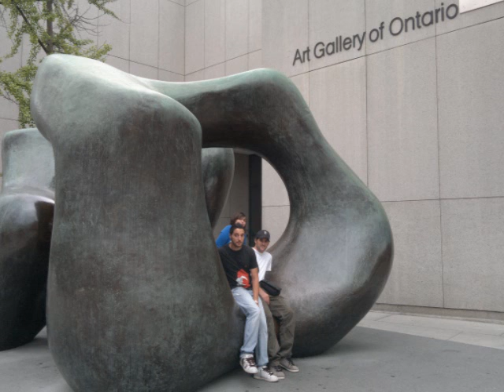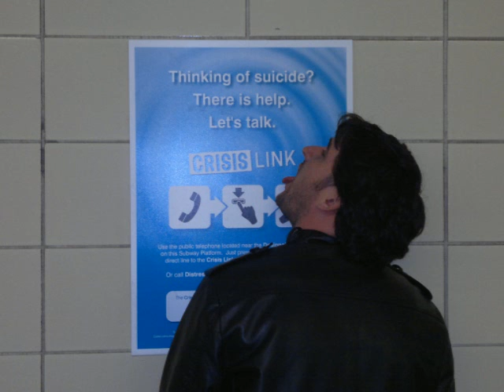Turisteo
Cn tower, niagara falls, quebec city, ottawa